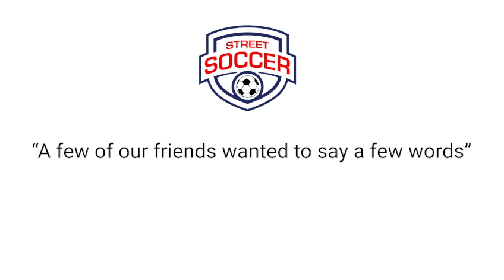Mental Health Awareness - Friends of Street Soccer Foundation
A short video comprising a number of brief messages of support and well wishes from some very special friends and supporters of the Street Soccer Foundation. Released immediately ahead of Mental Health Awareness Week 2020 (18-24 May).

For further information on the work of the Street Soccer Foundation,

Together, Changing Lives through Football.